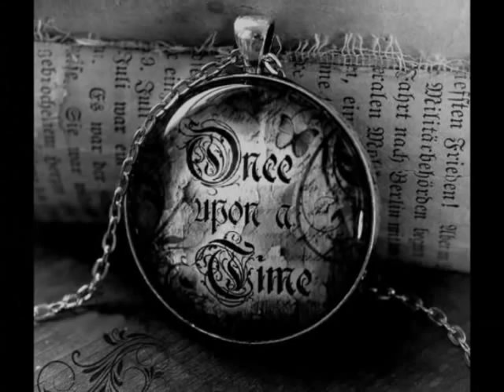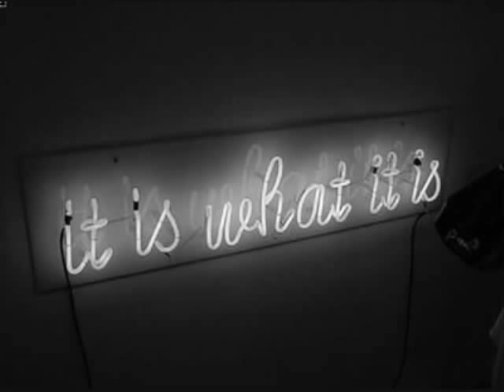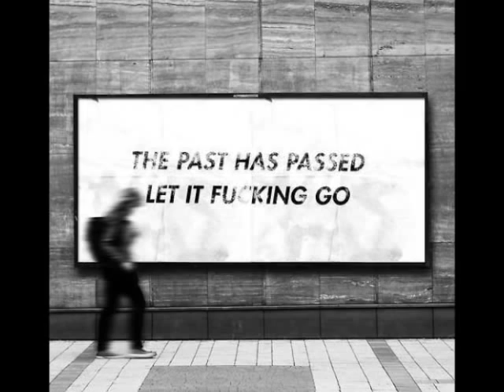All you can carry... Tom Petty and the Heartbreakers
One track, off a great album...
I claim no rights to the music nor the photos.